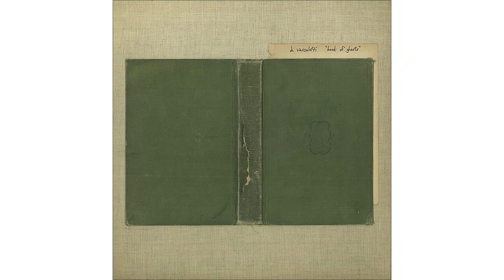D. Vassalotti - Jacob's Ladder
D. Vassalotti - Book of Ghosts: 06. "Jacob's Ladder".
2011, Vinyl Rites.
If you like this album, please consider buying it.